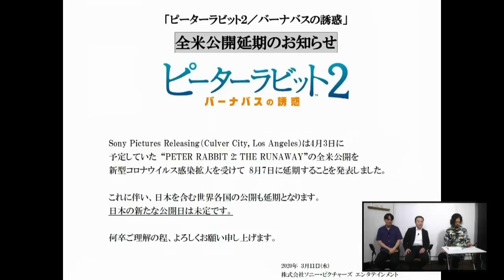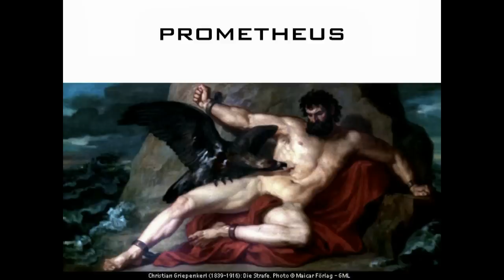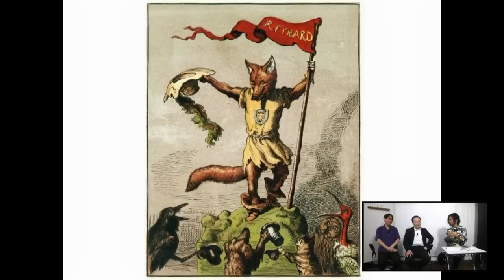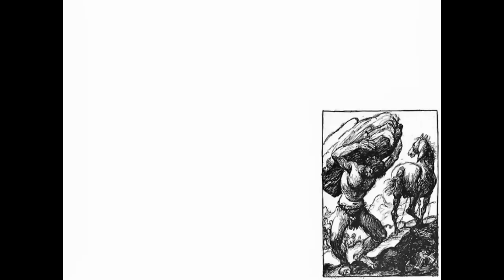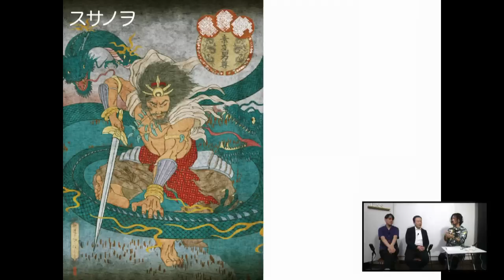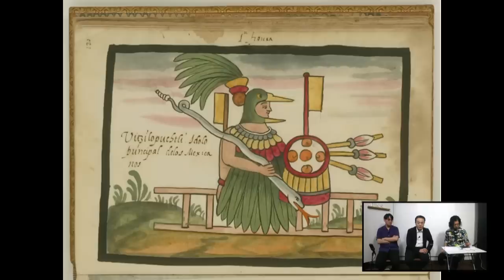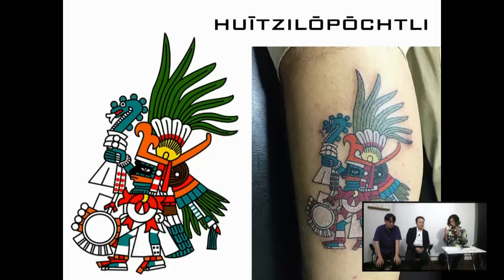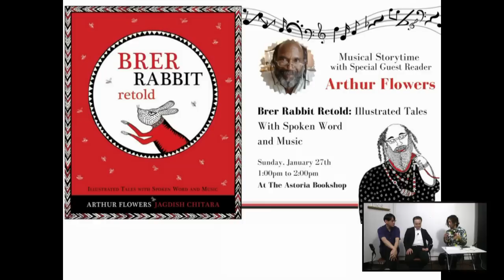米粒写経＆丸屋九兵衛『世界のトリックスター列伝』（登録者数3万人突破記念）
米粒写経 & 丸屋九兵衛『世界のトリックスター列伝』
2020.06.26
株式会社へりくつ
また登録者数のキリのいいところで動画配信します。
生配信でスパチャしてくださった方、本当にありがとうございます！

「居島さん」「タツオさん」の呼称を推奨。

出演：米粒写経@kometsubuinfo（居島一平、サンキュータツオ@39tatsuo）
ゲスト：丸屋九兵衛@QB_MARUYA（世界史ダークサイダー）

丸屋九兵衛さんの世界史ダークサイドシリーズ2020年版。

▼関連動画
‹米粒写経のガラパゴスイッチ　アーカイブ›
丸屋九兵衛
丸屋九兵衛さんの過去の動画もアップされています。

良かったら観てみてくださいね。

わからなくてもなんだかおもしろい、「よくしらないけどうまい地酒を呑んで酩酊」の感覚を味わっていただければ幸いです。すべてがわかるなんてことは、異常なことなのです。

感想は　米粒写経 にて。

※注意※
▼あくまで無料の公開ですので、応援コメントは有り難いですが、他番組の話は他番組でしましょう。単なる宣伝やオフ会のような形になってしまった場合、コメント欄は閉じますのでご了承ください。ファンがひいちゃいます。
▼「もっと配信ペースをあげてくれ」「あの動画をアップしろ」「わかりやすくしてくれ」「この話をしてください」「これに触れないのはおかしい」「画質や音質をよくしてください」「これが間違っているので即刻修正してくれ」などといったリクエストやコメントには、申し訳ないですが一切お答えできません。あくまで無料のコンテンツであり、ジャンルは教育や報道ではなく「エンターテイメント」です。期待せずにおだやかな気持ちでご覧ください。コンディションの良いときに観ようね！

ネットはマナーを守りましょう。もちろん、転載などは即刻通報します。